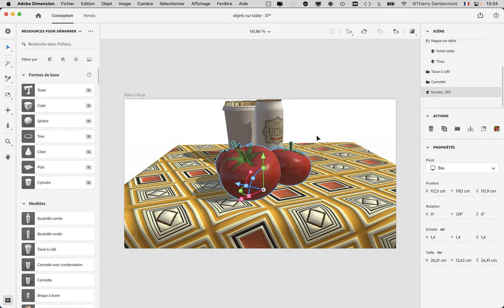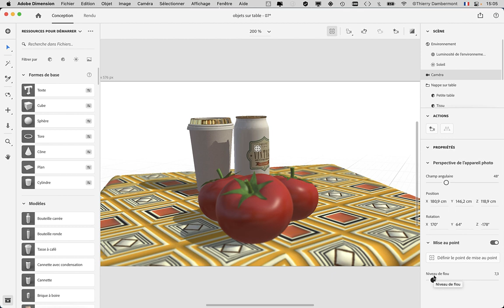CUM cours03 2021 2022 20a